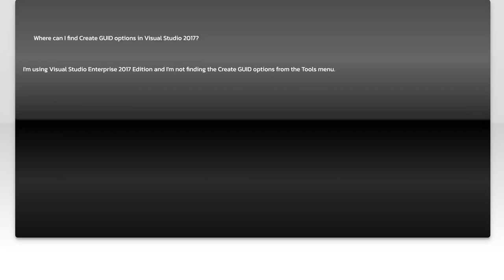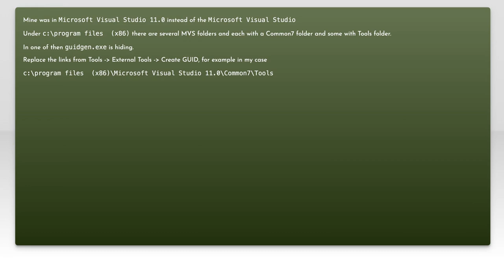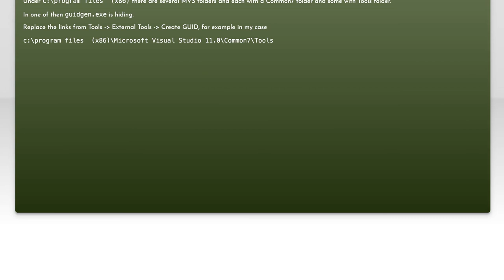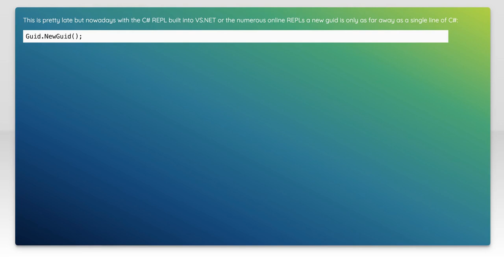How to Fix Missing Create GUID Option in Visual Studio Enterprise 2017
In this video, we’ll explore a common issue faced by developers using Visual Studio Enterprise 2017: the missing "Create GUID" option. Whether you're working on a new project or maintaining an existing one, having access to this tool is essential for generating unique identifiers. Join us as we walk through the steps to restore this functionality, ensuring your development process remains smooth and efficient.

Today's Topic: How to Fix Missing Create GUID Option in Visual Studio Enterprise 2017

Related to